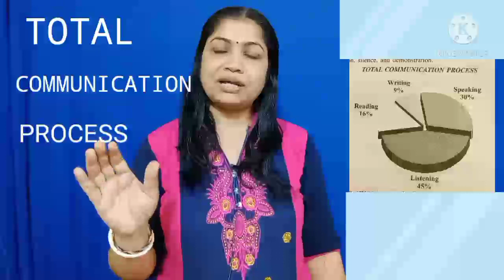ନନ୍ ଭର୍ବାଲ କମୁନିକେଶନ୍ । ଓଡିଆରେ । TOTAL PROCESS OF COMMUNICATION । In English ।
ନନ୍ ଭର୍ବାଲ କମୁନିକେଶନ୍ । ଓଡିଆରେ । TOTAL PROCESS OF COMMUNICATION । In English । Hi,viewers I am ROJALIN PARAMGURU. I am an educationist. My channel is a education based channel. You can see and learn various fields of education. Smoothly you can get all such informations and it will help you in your study. This channel is basically covers all educational area in ଓଡ଼ିଆ language. nonverbalcommunication sec-1 unit-1 Subtitles (CC)- Nonverbal Communication basically unvails an individual's behaviour. It reflects the personality and temperament of a person. Therefore, managers are expected to understand the meaning of nonverbal cues- singular and clusters. Nonverbal cues consist of kinesics,proxemics,paralanguage, sign language, time language, object language, action, silence and demonstration. You dear students you can get full information about TOTAL COMMUNICATION PROCESS from the video.